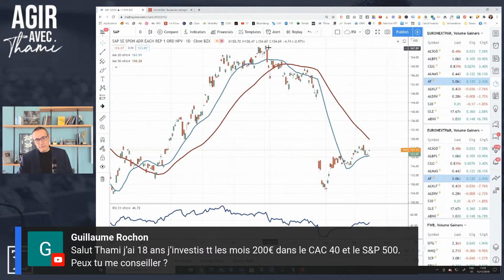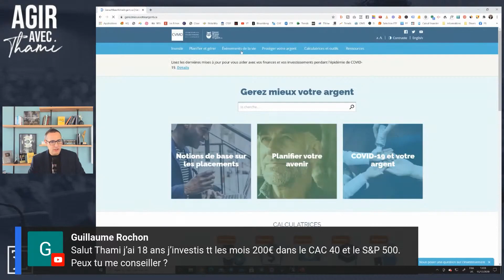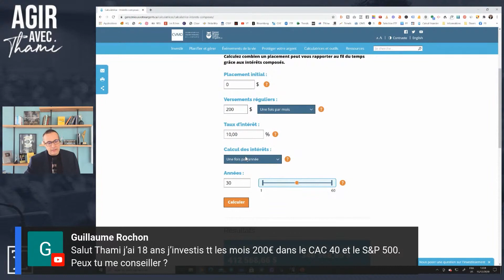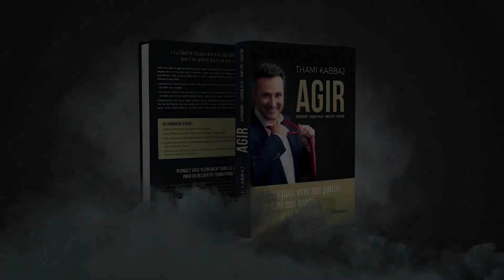La meilleure stratégie pour devenir riche avant 30 ans ?